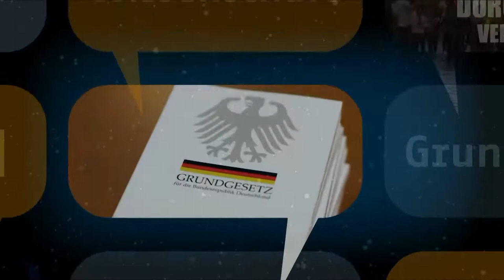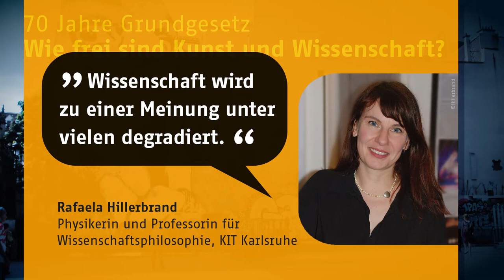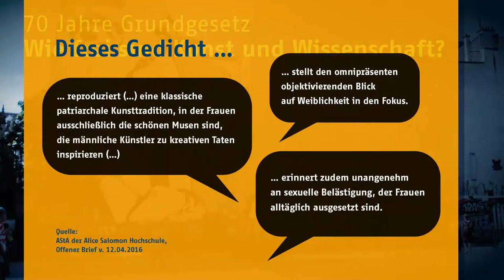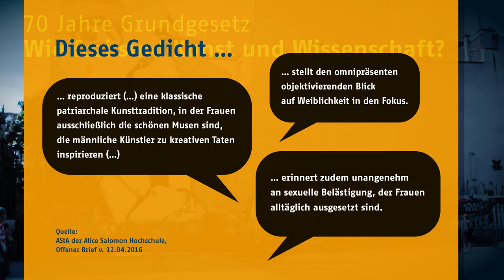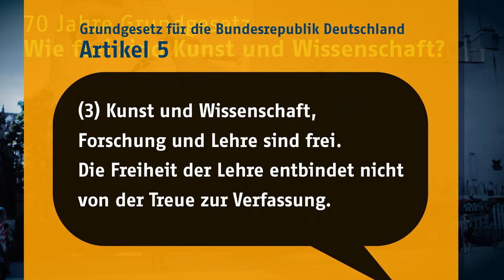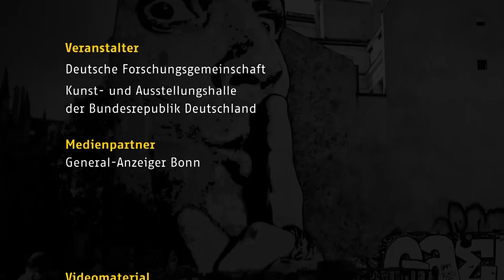SCIENCE ON - 70 Jahre Grundgesetz - Wie frei sind Kunst und Wissenschaft?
Kunst und Wissenschaft sind frei – so steht es im Grundgesetz. Seit 1949 sind die freie künstlerische Gestaltung und die Wahrheitssuche mit wissenschaftlichen Methoden als bürgerliche Rechte verbrieft und geschützt. Dennoch scheint die Freiheit von Kunst und Wissenschaft derzeit unter Druck zu geraten: Kunstwerke werden aus Museen entfernt, literarische Werke umgeschrieben und Ergebnisse der Forschung angezweifelt.

Wie steht es also heute, im Jubiläumsjahr des Grundgesetzes, um die Kunst- und Wissenschaftsfreiheit? Welche Bedeutung hat sie für uns? Wo gerät sie in Konflikte? Und warum ist es wichtig, dass wir sie schützen?